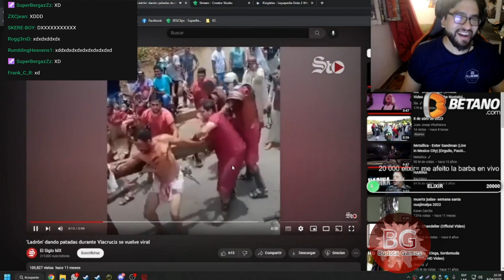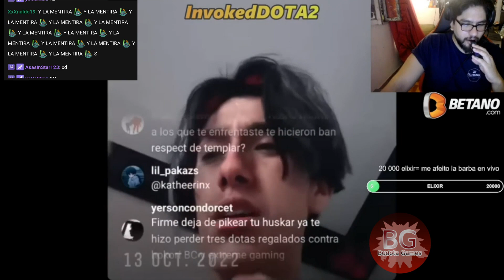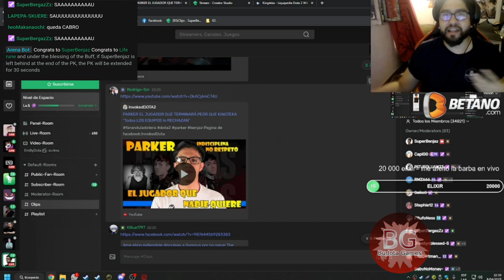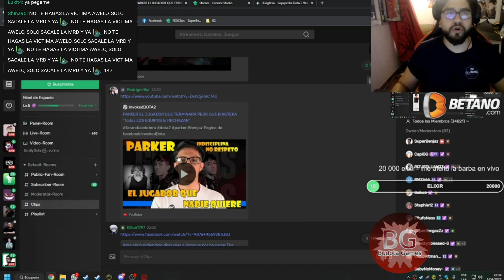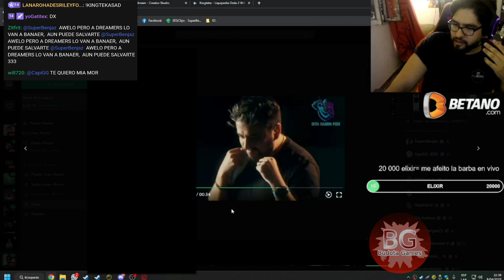😂BENJAZ PIDE PERDON A MANDY POR KIKEARLO 10 VECES😂AHORA ESTOY PAGANDO EL KARMA😂